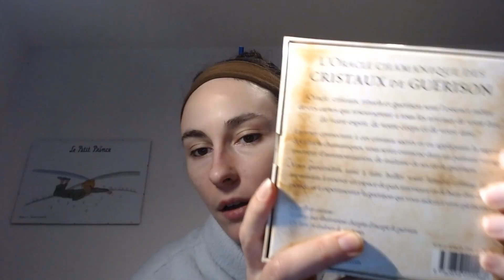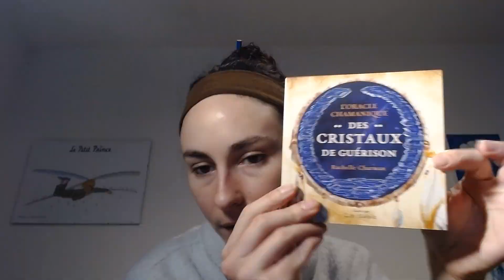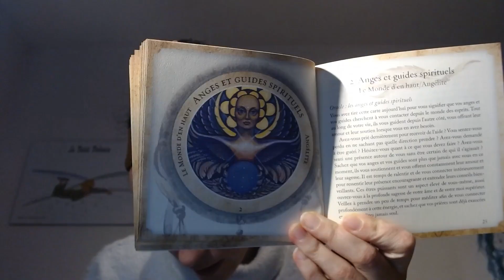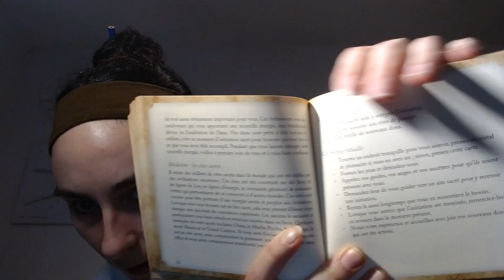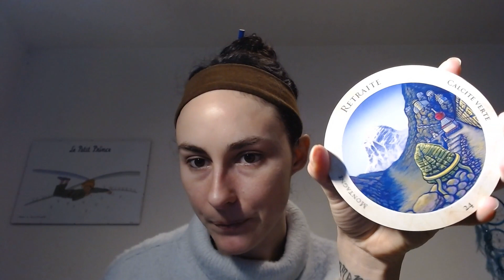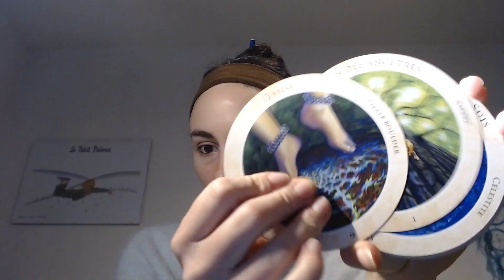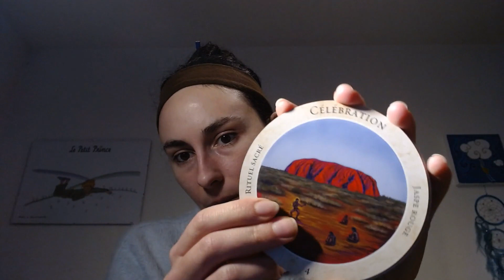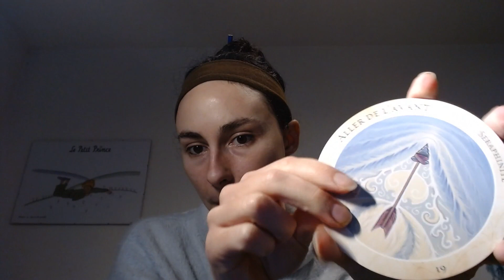L' oracle chamanique des cristaux de guérison ( review)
Cet oracle chamanique s'appuie sur l'énergie des cristaux pour proposer des rituels de guérison et nous apporter des pistes de réflexions.

Coffret:  14.9 x 5.3 x 14.6 cm
33 cartes rondes , 11 cm de diamètres
livret de 164 pages en couleur
Auteur: Rachelle Charman
Illustré par: Len Hibble
Pour vous procurer l'oracle